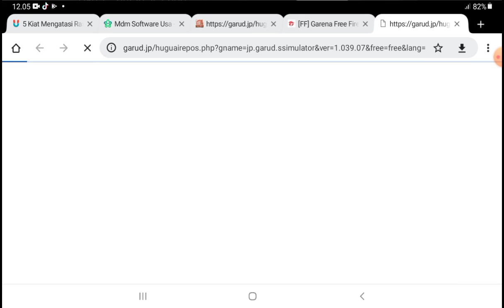14 Juni 2022